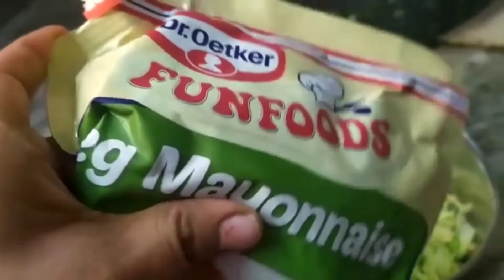अचानक आये मेहमान के लिए बनाए यह झटपट से बनने वाले Tasty सैंडविच |Cabbage Sandwich..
Mayonnaise Sandwich:अचानक आये मेहमान के लिए बनाए यह झटपट से बनने वाले Tasty सैंडविच ...ye Sandwich bohot jaldi ban jaayenge or bohot hii tasty bnenge..bchon k lunch box me bhi daal k de skte Hein

ingredients

cabbage
mayonnaise
chilli flakes
oregano
bread